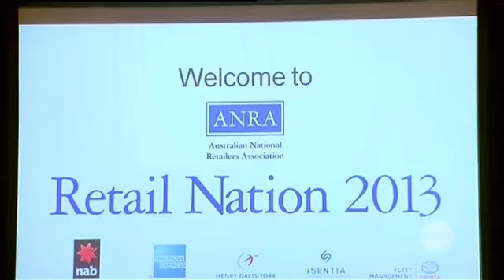Late News - Tues 18 June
Tues 18/06/13: The Brisbane hospital at the centre of a deadly legionnaires outbreak set to re-open. Also the retail industry holds crisis talks as another iconic brand goes bust. And calls to make the legal drinking age 21, in a bid to stop alcohol-fuelled violence.